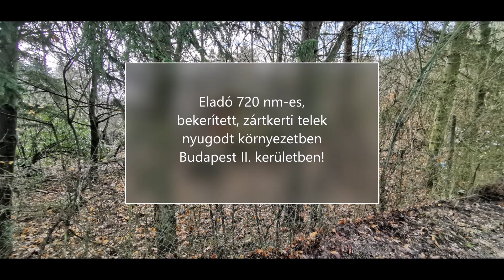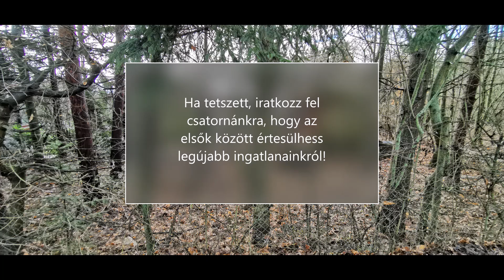Eladó bekerített, nyugodt, zártkerti telek Budapest II. kerületében!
Elkelt!
További eladó ingatlanainkat a oldalon lehet megnézni.

Eladó Budapest II. kerületében a Szépvölgyi út tetejénél egy dűlőúton egy 720 nm-es, bekerített, zártkerti ingatlan. A környéken már több család is lakik.
A telekre vezető útnak elektromos kapuja van, ami 8 telekhez nyújt bejárást. A kapun túl a csendes erdei környezet található. A telek egy 10ezer nm-es osztatlan közös tulajdon része, de a terület felosztása pontosan meg van határozva és rögzítve van méret- és hely szempontjából is.
Villany az utcában található, a víz már a telken belül. Saját vízórával rendelkezik.

Jó közlekedés és környék. Autóval 9 perc alatt elérhető a Kolosy tér, tömegközlekedve pedig a 65-ös és a 65A buszokat vehetjük innen igénybe.

Bármilyen kérdés esetén szívesen segítek!